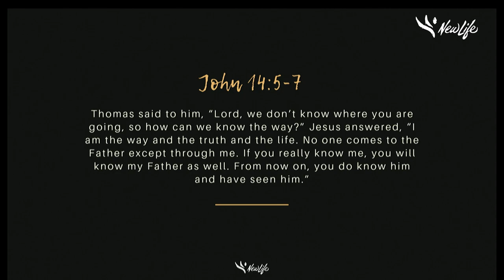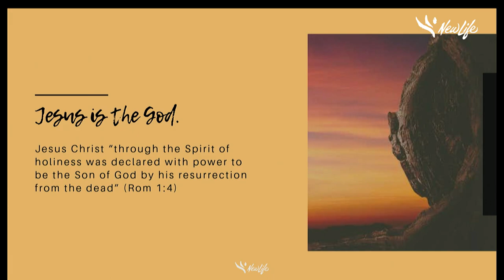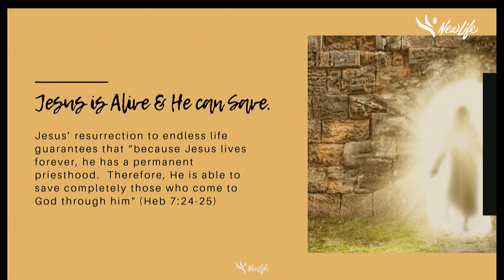20190421 "JESUS CHRIST MY LIVING HOPE" Rev. Lawrence Chen